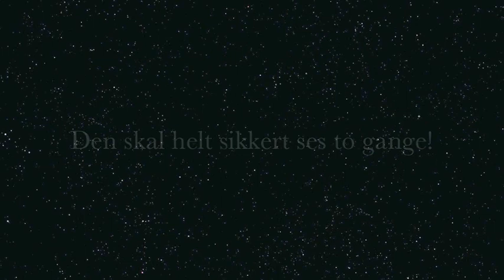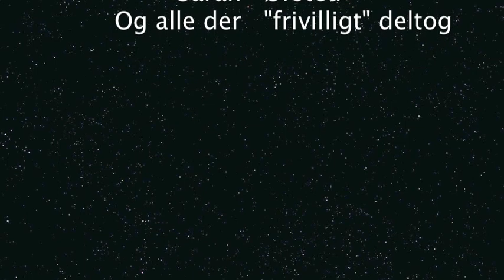Vesterlund ekstrem sampler!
En speciel tak skal gå til Mads Pind og Rasmus Brøgger.
Vi vil også gerne takke alle de "frivillige" der deltog, og selfølgelig vores træner Lars. Vi havde aldrig klaret det uden jer!

Medvirkende: Ida-Marie Pedersen, Sarah Ørsted + eleverne fra Vesterlund
Redigeret og produceret: Rasmus Brøgger